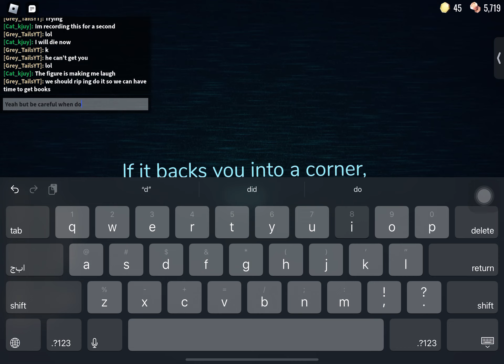Glitch with Grey Tails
Doors by LSPLASH
Grey Tails